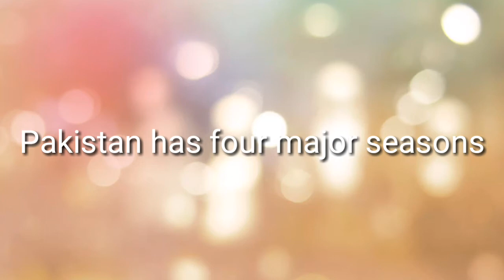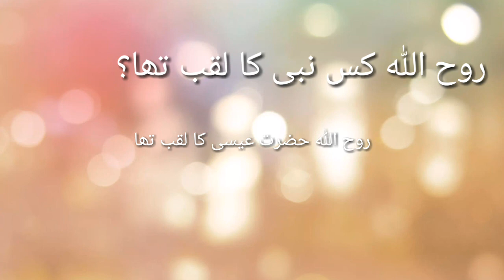K.G Class Clip 23 April 2020